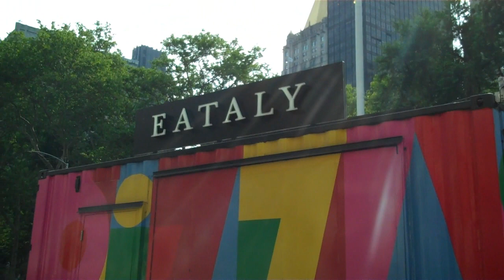Flatiron & Madison Square Park.